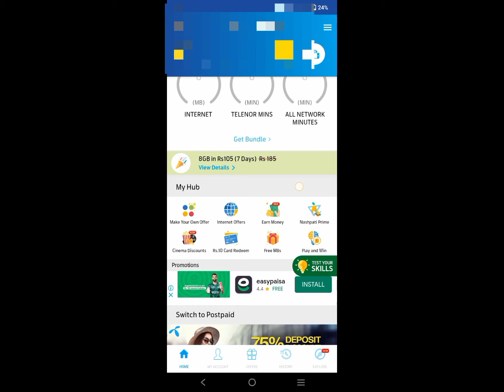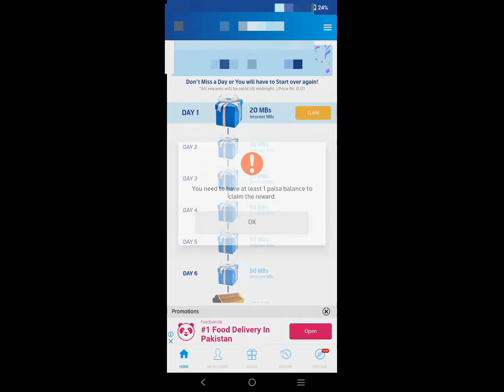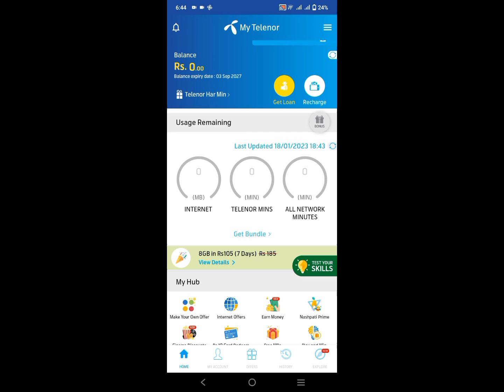How to get free MBs on Telenor| Telenor Free data ||mahnoor tech malik tlg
How to get free MBs on Telenor
Telenor Free data
Telenor pr free Data kesy hasil kren